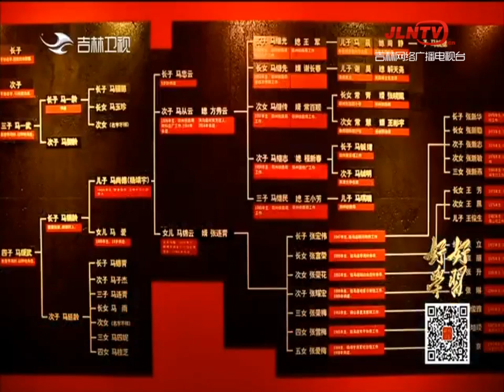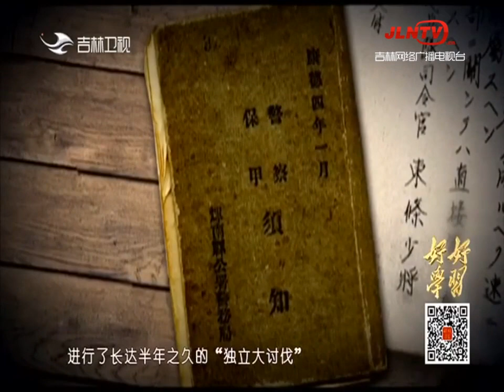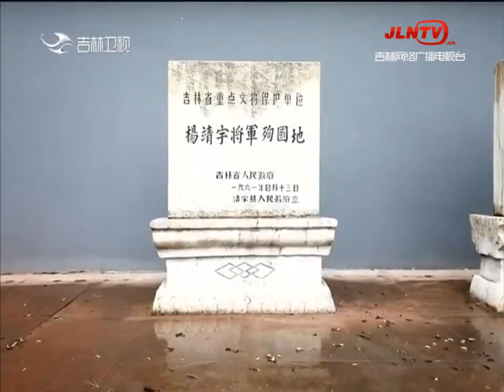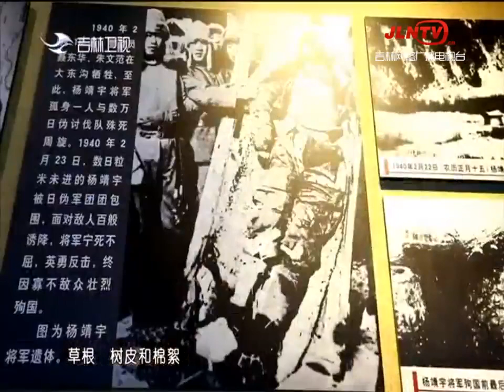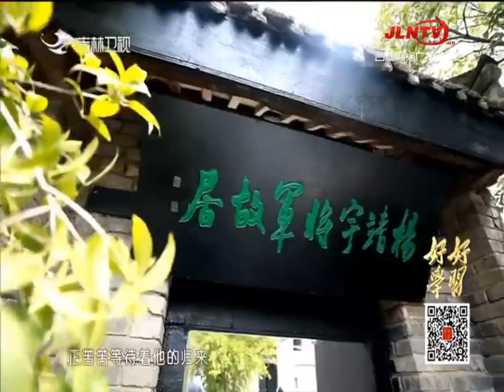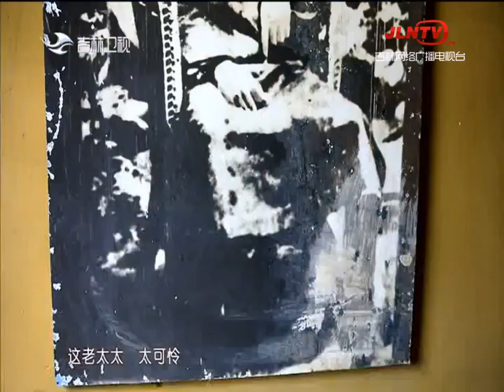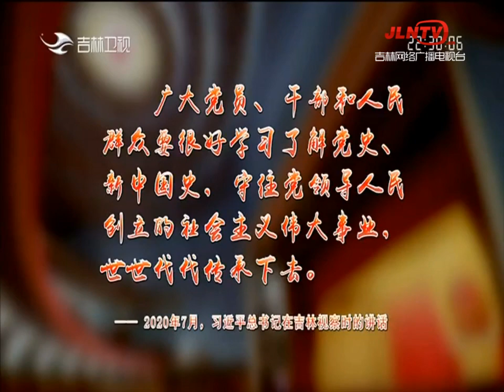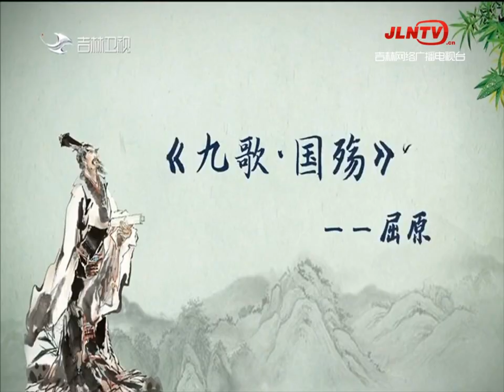好好学习 20210611：《东北抗联第一路军军歌》